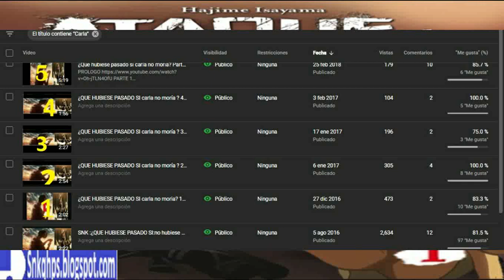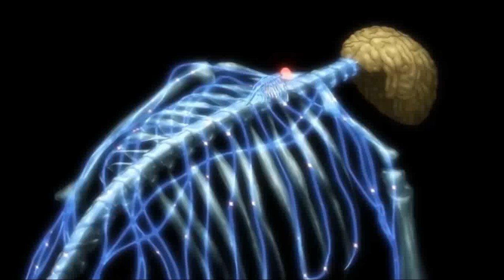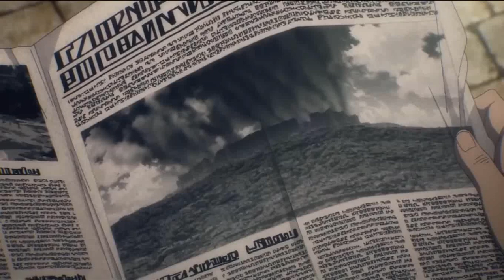¿Que hubiera pasado si Carla no moría?